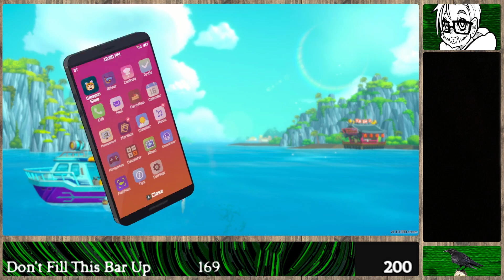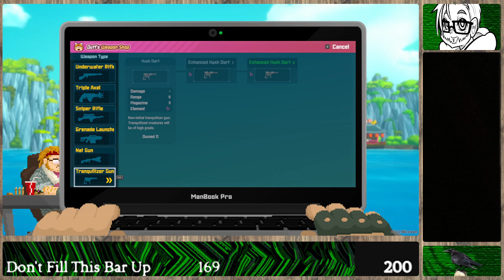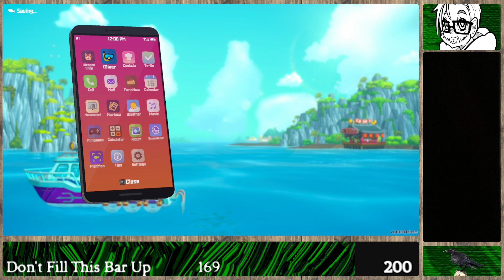Dave the Diver - Part 26